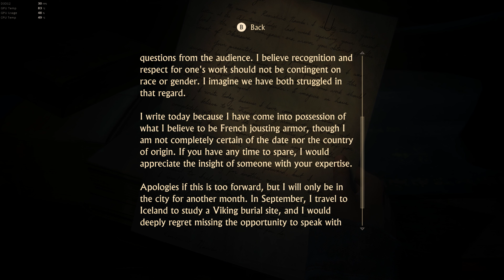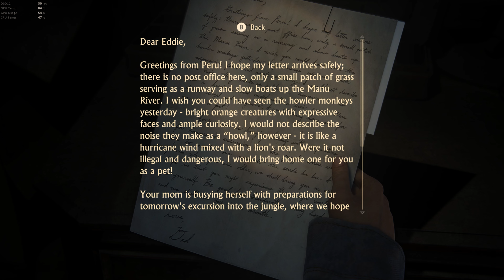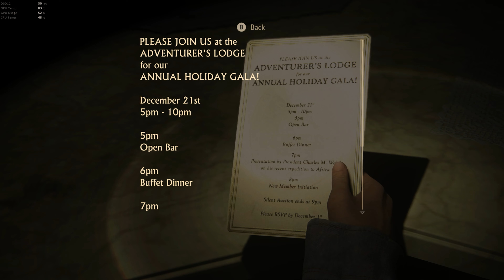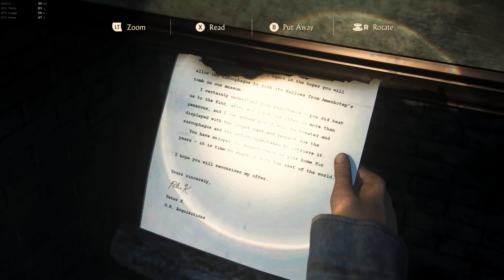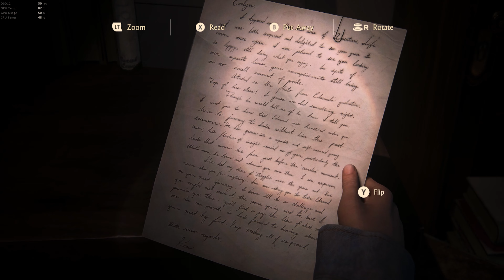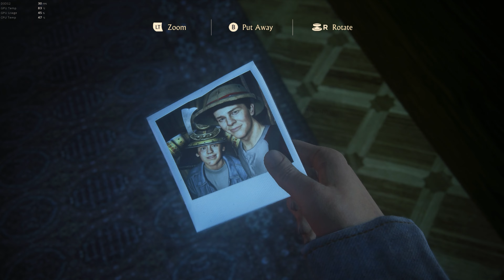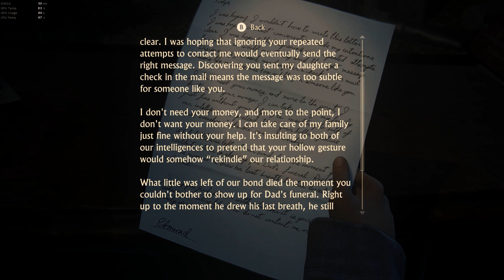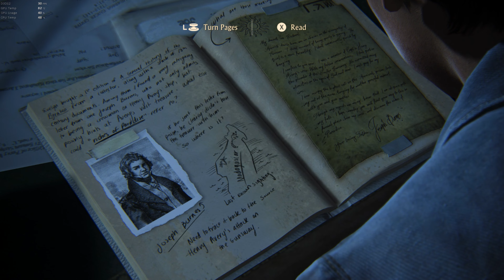Uncharted 4 A Thief's End Part 6 | Walkthrough No Commentary | Legacy Of Thieves Collection 4K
Welcome back, everyone! After a brief hiatus, we're thrilled to announce our return with an exciting gameplay video featuring the epic adventure of Uncharted 4. In this installment, we've opted for a no-commentary approach, allowing you to immerse yourself fully in the breathtaking visuals, intense action, and captivating storyline of Uncharted 4. It's a gaming experience like no other, and we can't wait to share this journey with you.

We've been hard at work behind the scenes, and we're excited to bring you regular gameplay uploads, reviews, and much more. Join us on this adventure, and let's make our return to the gaming community unforgettable. Thank you for being part of our journey!

Sit back, relax, and let the Uncharted 4 adventure unfold. We appreciate each and every one of you for sticking around, and we can't wait to see you in the comments section. Your likes, comments, and subscriptions fuel our passion for gaming and inspire us to keep delivering content that you love. Welcome back to the excitement, and let's make this gaming community stronger than ever!